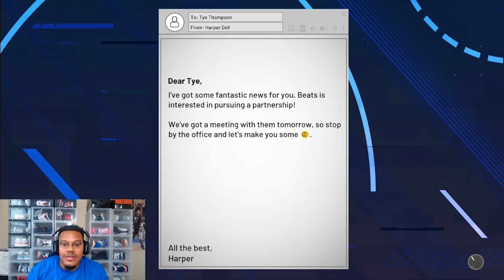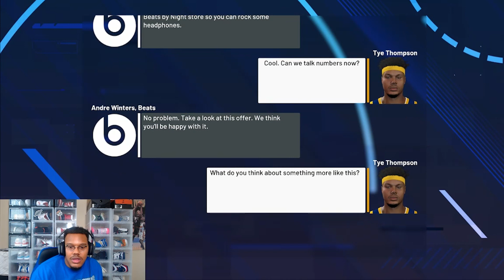GREATEST NBA DEBUT EVER (My Career Ep 9)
LeBron Never Came Close To What I Did In His First NBA Game!!